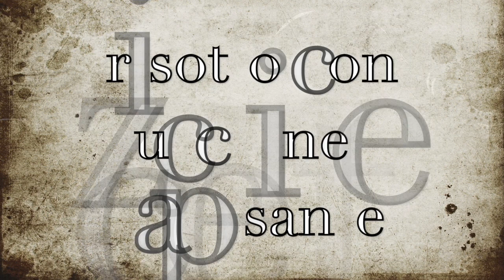riso con zucchine e capesante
il risotto della domenica risotto con zucchine e capesante